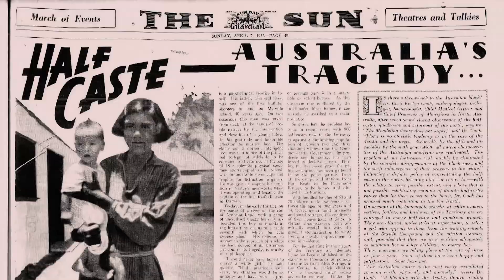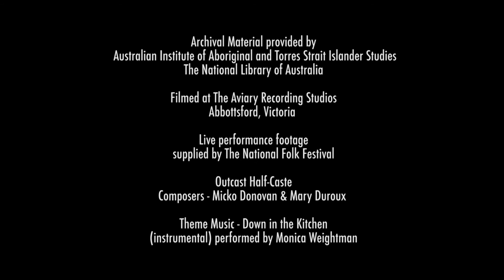Outcast Half Caste - Mission Songs Project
Outcast Half Caste - Composed by Micko Donovan and Mary Deroux from northern New South Wales, this song is about being a half-caste, a now derogatory term, used to describe Indigenous people of mixed heritage. The term was one of many devised in the policy to assimilate or ‘breed out’ Aborigines.

Micko Donovan was raised on a mission and learned to play music from the local missionaries, he would sing this with his wife Eileen Donovan at many social and family events.

About Mission Songs Project
Jessie Lloyd started the Mission Songs Project to revive songs from Australian Aboriginal missions, settlements and reserves during the Mission's Era of 1901 to 1967.

Blending Western musical styles with Aboriginal song traditions, they are a reminder that the world’s oldest living culture is continually adapting and breathing. Jessie traveled the country to find this rare collection that shines a light in the corner of Australia's history. This digital series features songs from The Songs Back Home album.

Aboriginal and Torres Strait Islander viewers are advised that the following program may contain images and voices of people who have died.